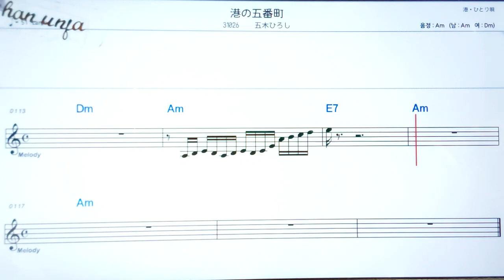미나도노고반쪼/이쯔키히로시🤞日本の歌,일본노래.한,일 동시 독음 발음 표기💖악보, 코드, ,,Karaoke*카라오케 반주